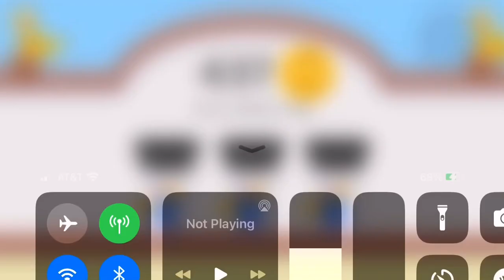Finding the alien 👽🛸